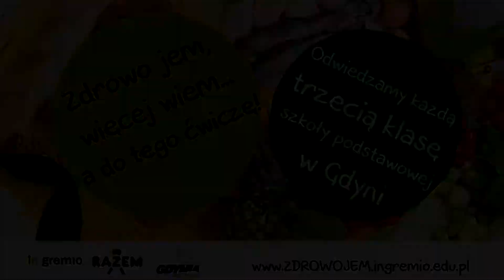Śniadanie (komentarz dietetyka) - Zdrowo jem, więcej wiem... a do tego ćwiczę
Projekt edukacyjny skierowany do uczniów III klas szkół podstawowych w Gdyni.

Projekt jest współfinansowany ze środków Miasta Gdynia.